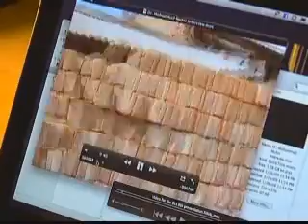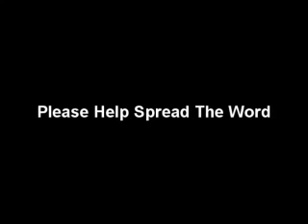kids with vision FOX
kids with vision being featured on fox news